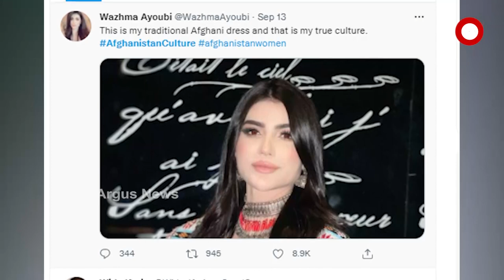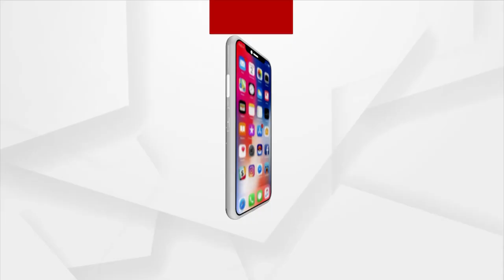Afghan Women in Deplorable Conditions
The woman are now in the most deplorable condition after the Taliban group occupied Afghanistan at gunpoint. They have been subjected to various restrictions.